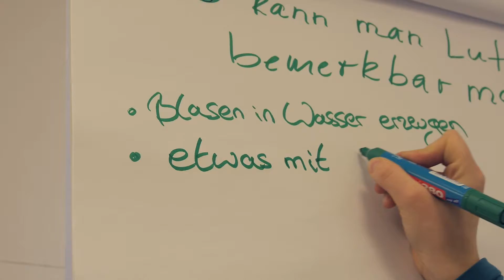Einspieler zum IHK-Neujahrsempfang 2018: Frühkindliche Bildung und Ausbildung fördern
Dieser Einspieler während des Programms des IHK-Neujahrsempfangs 2018 in Lübeck stellt die Bedeutung der frühkindlichen Bildung durch das Haus der kleinen Forscher und die Notwendigkeit der Förderung der dualen Ausbildung anhand unserer Ausbildungsrallye in den Fokus.